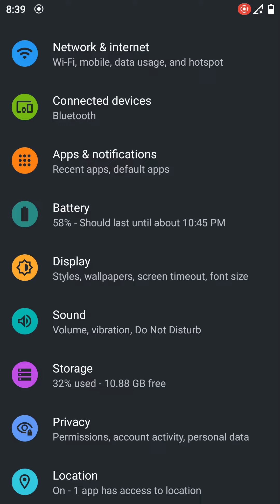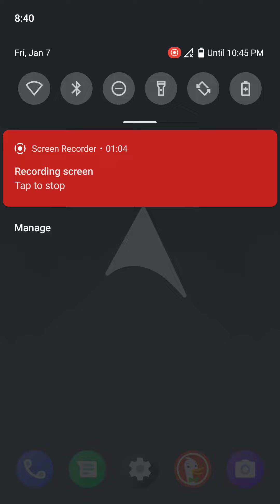Lenovo Vibe K5 Plus ArrowOS Android 11 many bugs fixed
Changelog:
*Disable updating of APEXes(This was enabled last build and it didn't work, so we'll turn it off again...This will solve problems with recordings, with microphone and probably other problems)
*Fix Some Interface Missing, Thanks @muratduzgun
*Updated To 2022-01 ASB